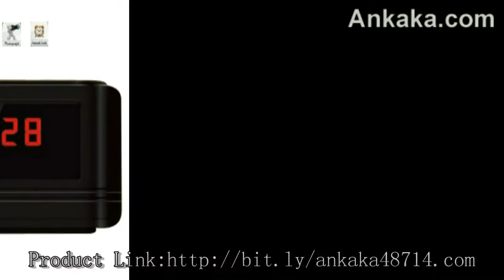720P HD Multifunctional Alarm Clock & Motion Detection Hidden DVR | Spy Recorder Review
720P HD Multifunctional Alarm Clock & Motion Detection Hidden DVR | Spy Recorder Review

This Spy Recorder Highlights:

Motion detection, voice recording
Hidden camera w/ clock appearance
Ultra-wide recording angle - 140 degrees
Ultra-long recording time, 24 hours of continuous recording
Support external TF storage up to 32GB (not included)

Item specifics From The Factory:

Function: Camera
Shape: Clock
Sensor: CMOS
Pixel: 5.0 Mega
Video Resolution: 1280 x 720, 30fps
Video Form: AVI
Viewing Angle: 140 degree
Low Illumination: 1 LUX
Battery Capacity: 2400 MA
Remote Control Distance: 18m
Recording Audio Area: 40 ㎡
Data Transfer Interface: USB 1.1/2.0
Power Consumption: 150 mA/3.7V
Motion Detection Distance: about 6 meters
Memory: support TF card up to 32GB (not included)
Software: Media player/KMplayer
Operation System: 2000/XP/Visat32
Recording Time: approx. 24 hours
Memory Consumption: 1GB/40min
Charge Time: About 8 hours

Package:

1 x 720P HD Multifunctional Alarm Clock & Motion Detection Hidden DVR - Black
1 x USB Cable
1 x Remote Control
1 x English User Manual

China wholesale Spy Cameras are offered online here at this resource